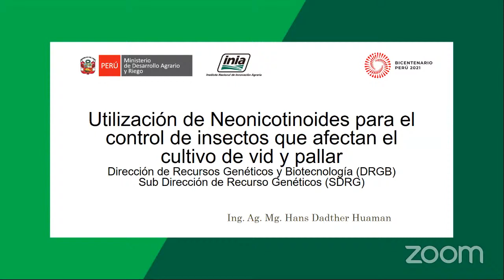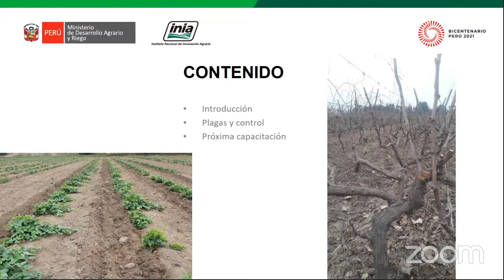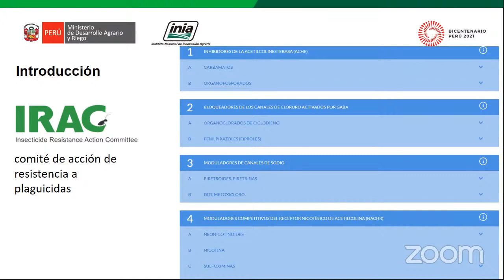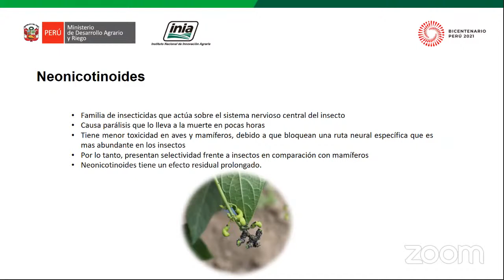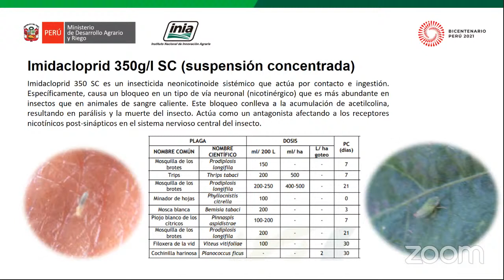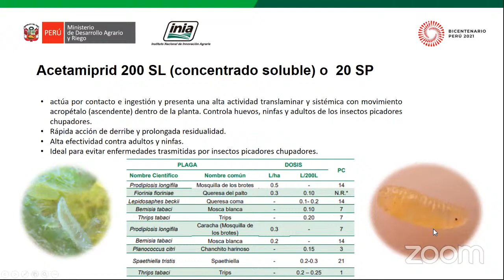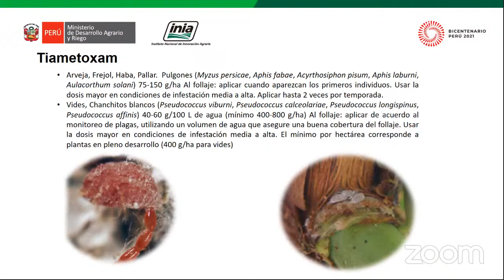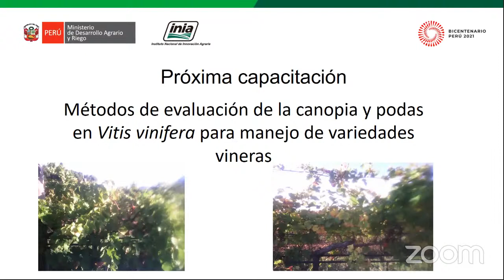Utilización de Neonicotinoides para el control de insectos que afectan el cultivo de vid y pallar